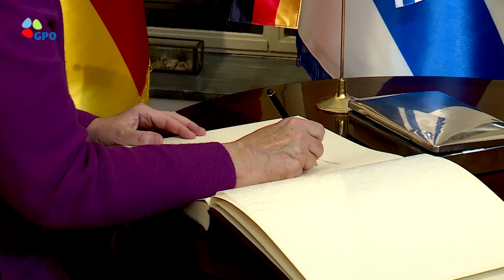אנגלה מרקל בבית ראש הממשלה ורעייתו